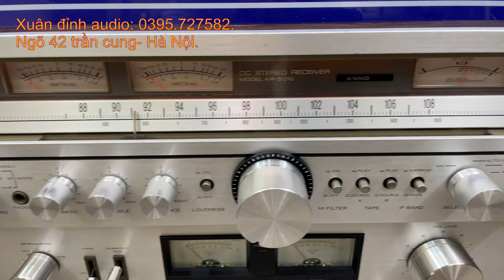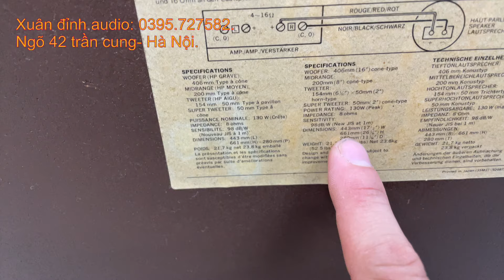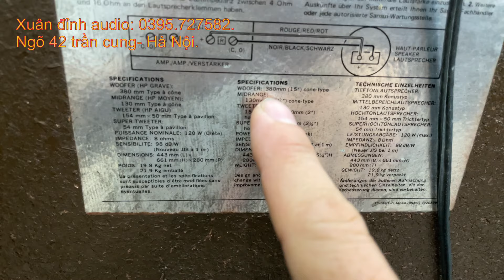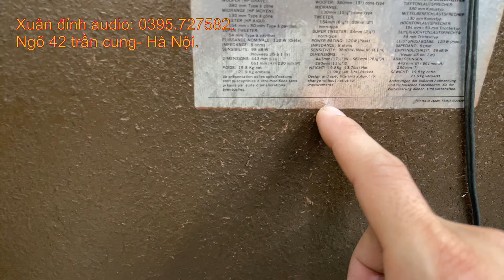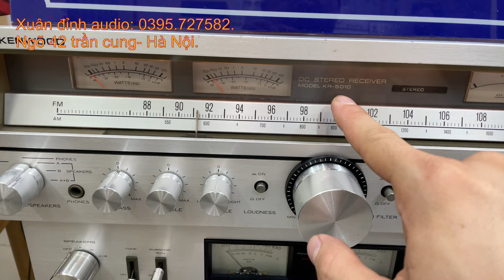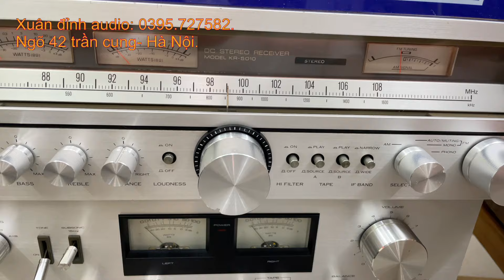Loa Cổ Sansui Bas 40cm Chất Âm Hay Giá Rẻ, Sansui Sp-7500X, Sansui Sp-5500X Hàng Bãi Nhật.